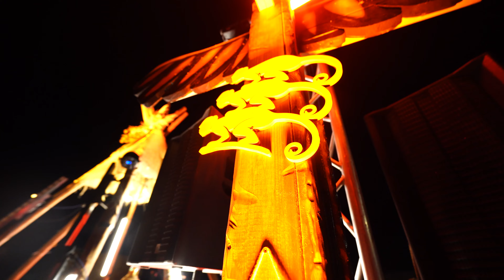FOOX from CLIQUE - Indian Tribe 2023